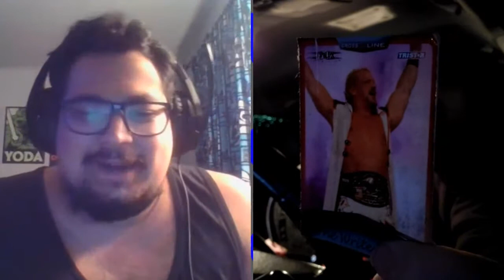Clay Mercer Interview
I interview one of the men in the highly anticipated Survival War match at SVBW Survival War event.